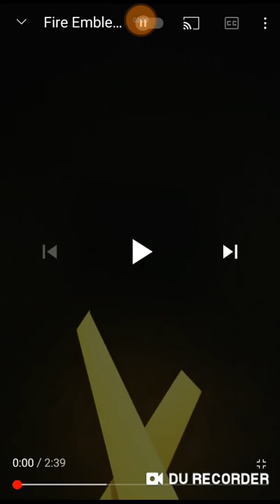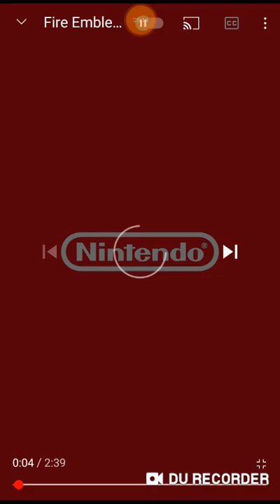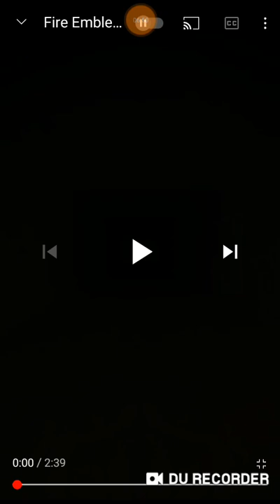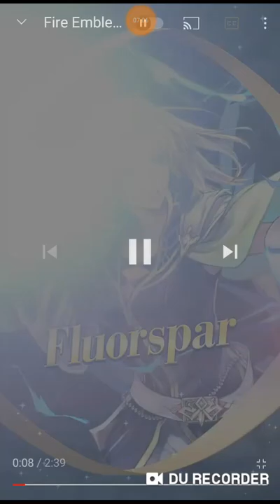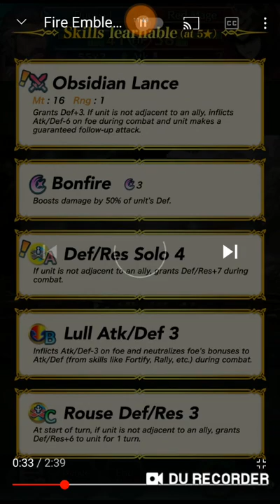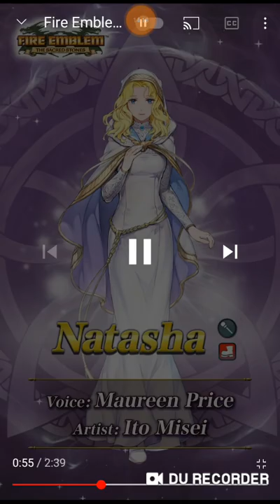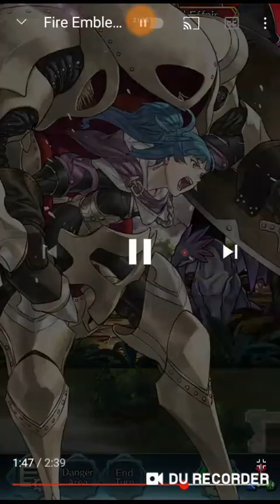Feh reaction recopilatory time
Que hubo que tal esta yo soy train sea bienvenido a una seccion nueva que se llama recopilatorio time cada vez que me salte un mes respectivamente habra este recopilatory time son banner que debi haber hecho reaction pero no pude por situaciones X en esta dos entrega tomare el banner que estreno el libro 5 y claro el navideño ya que si hice el de lilina y año nuevo al final de cuenta